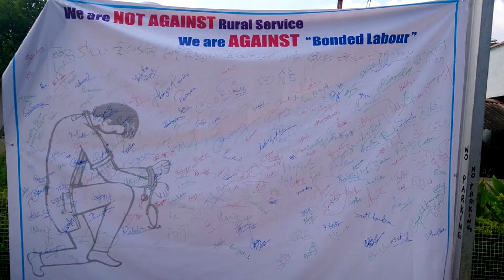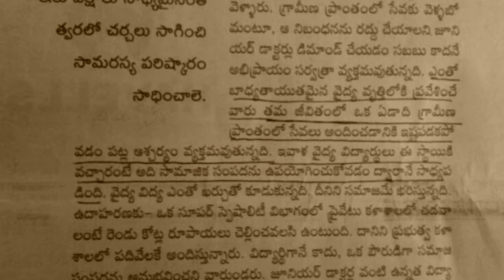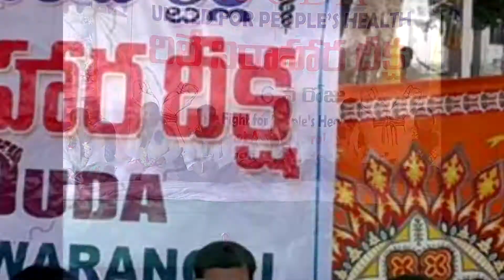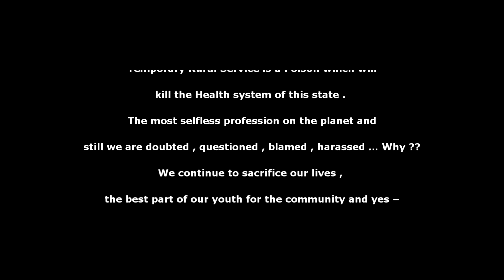Junior Doctors Strike in Telangana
Temporary Rural Service is a Poison which will kill the Health system of this state .
The most selfless profession on the planet and still we are doubted , questioned , blamed , harassed … Why ??
We continue to sacrifice our lives , the best part of our youth for the community and yes - We are ready to do Rural service .
Service and Nobility has always been the motto of the ‘Doctor profession’ but still we are asked to sign bonds of Rs. 20 lakhs for temporary service  … Why ?
Did Mother Teresa sign a bond ?
Did Kailash Satyarthi sign a Bond ?

Join us in this struggle , Raise your voice - Demand for Permanent Rural Service – JAI JUDA !